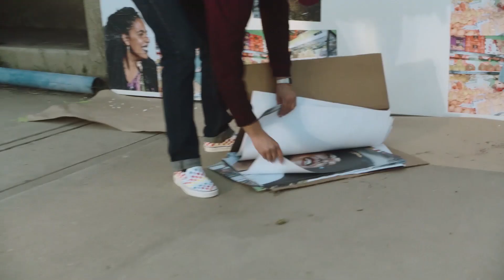Pride Stories | VANS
What would you do with a blank canvas? With no rules, no expectations, no limits. What would you create? Who would you become? This Pride, Vans is teaming up with LGBTQIA+ creators who embrace the messy process of living in the moment. Those who unapologetically face each day in their own truth, identity, art and expression. Hear their stories, and create your own.

“Make It: Alone” by Lil Gossip